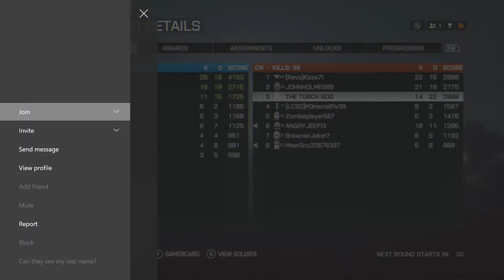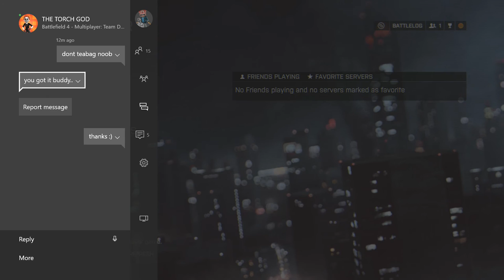Battlefield 3,Battlefield 4,Battlefield 5, And Battlefront Commentary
Hello and welcome to my 1st commentary of 2016.

Question for commentary. Battlefield 3 or Battlefield 4? Which one would you choose as your favorite?